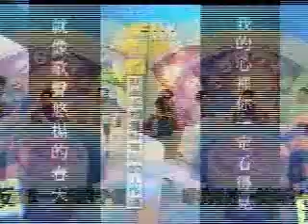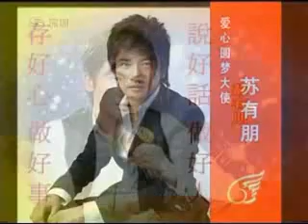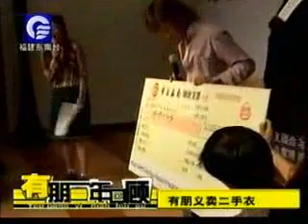4祝賀有朋出道21週年之開運最1